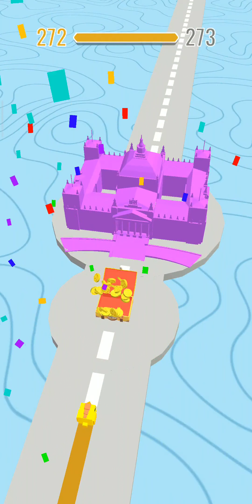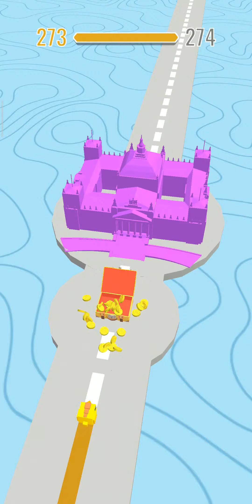Colour Adventure (Draw The Path) Game level 271 to 280 Complete Pak Gamer Gameplay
Try to pass over all tricky obstacles in this fun coloring and relaxing line game. Tap and hold to make your cube slide along the path – watch your cube surfing to the finish color line!Want to get some rest after a working day? Color Adventure is one of the most effective stress relief relaxing games that could make you calm down. Download this coloring line game and take some time to let yourself go of the world's distractions.